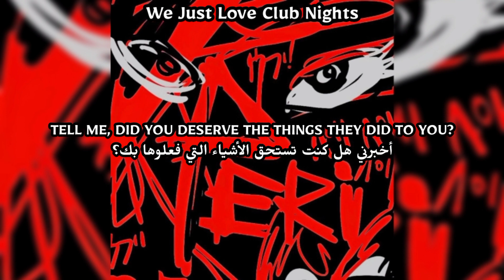asteria - b4d dreams demo [lyric / مترجمة]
asteria - bad dreams demo [Lyric / مترجمة]

contact on instagram / التواصل على الانستقرام

hashtags / هاشتاق

keywords / كلمات الدالة

asteria مترجمة
Tiktok songs
 Lyrics
Pop Music
hyperpop
Rock N Roll
Arabic subtitles
English
 ميوزك موسيقا موسيقى عربي انكليزي انجليزي انقليزي انستقرام بوب راب هيب هوب اغاني أغاني اغاني مترجمه اغاني مترجمة أغاني مترجمة مترجم مترجمة مترجمه اغاني اجنبية اغاني اجنبيه اغاني اجنبية جديدة مترجمة اغاني اجنبية مشهورة اغاني اجنبية مترجمة اغاني اجنبيه مترجمه أغاني أجنبية_مترجمة اغاني اجنبية مترجمه يوتيوب أغاني يوتيوب اغاني يوتيوب